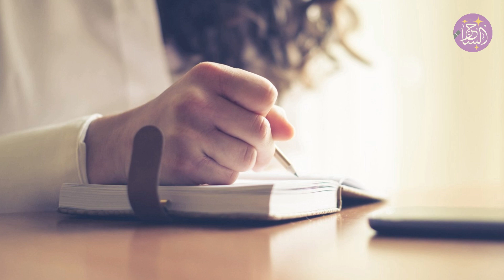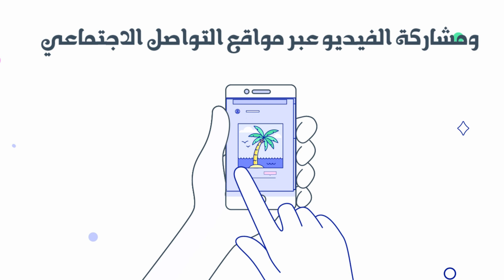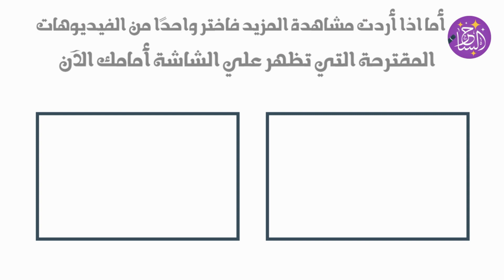نصائح لاختيار الزوج المناسب 💑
إن رحلة البحث عن الرجل الذي ستشاركيه الحياة مغامرة جدية ومصيرية فهي ستحدد ما إن كنت ستهنأين أم ستكون حياتك صعبة المعيش .
ليس من السهل أبدا تحقيق الاختيار الصحيح إن كل الاختيارات متاحة أمامك قبل الزواج أما بعده فالمسألة تصعب بشكل كبير، ما لذي عليك فعله  أو الانتباه إليه من أجل أن تصلي إلى الاختيار الصحيح ؟ هل يكفي أن تعتمدي على الحب من أجل أن تقولي هذا من أحب وهذا من اريد أن أكمل باقي عمري معه ؟
نستعرض هنا في هذا الفيديو أفضل خمسة عشر نصيحة يقدمها لك خبراء العلاقات الزوجية ليكون اختيارك للزوج هو الأمثل